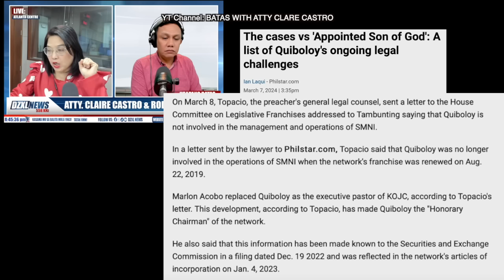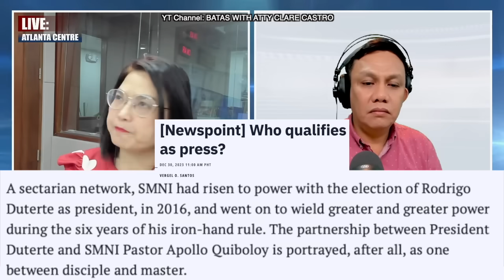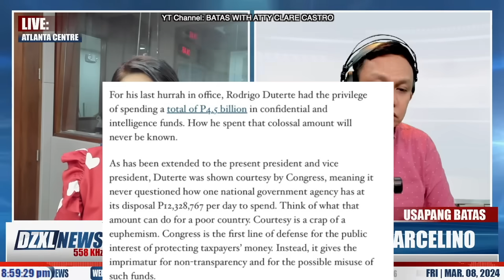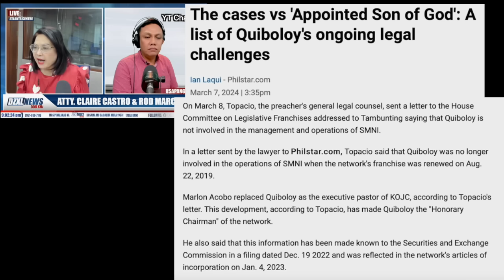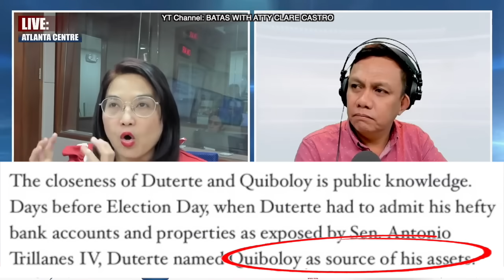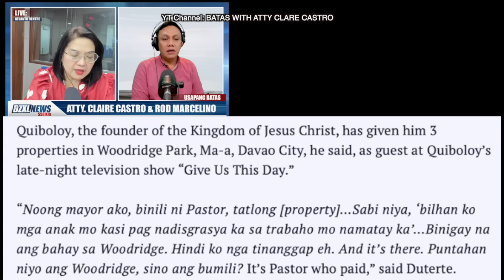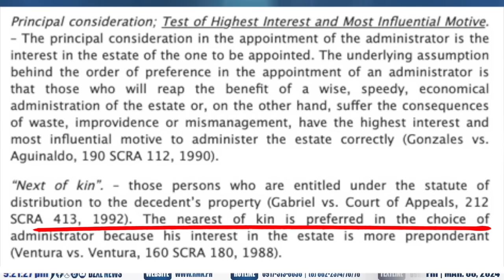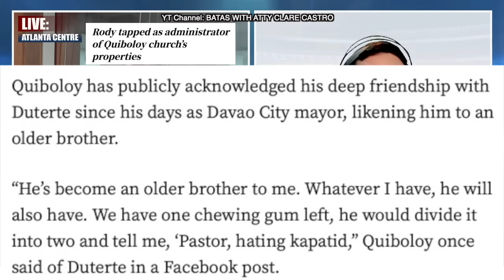FP DUTERTE: PASTOR, HATING KAPATID | GINAWANG PROPERTY ADMINISTRATOR NG KOJC